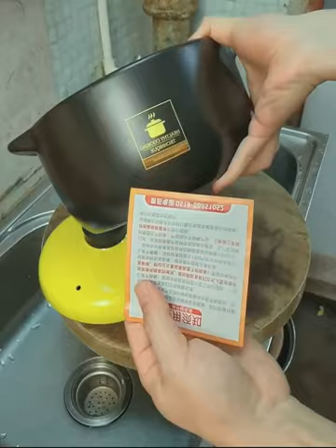Kangshu casserole is resistant to burning and high temperature It is the first choice for making so